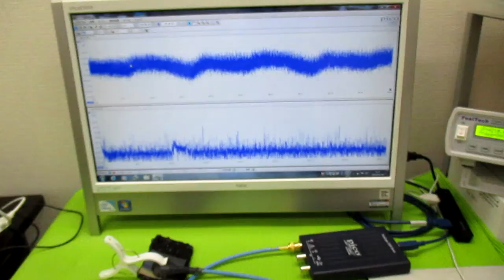オリジナル超音波実験 ultrasonic-labo